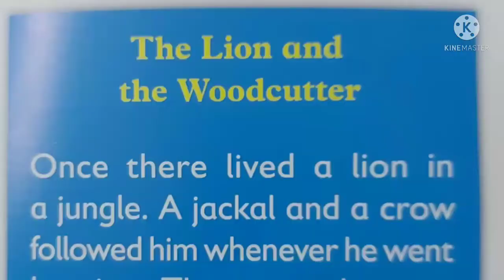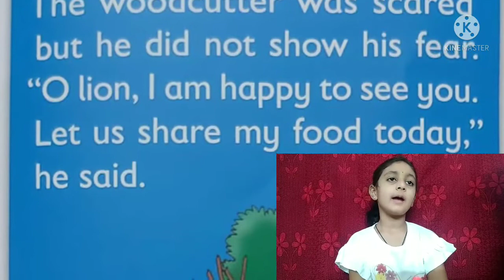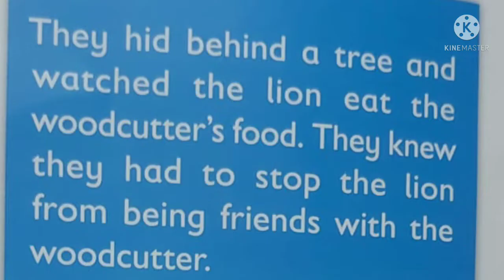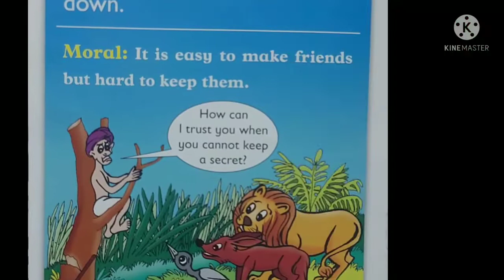Panchatantra Stories|| Stories by Dolly|| A Lion and the wood cutter|| moral stories